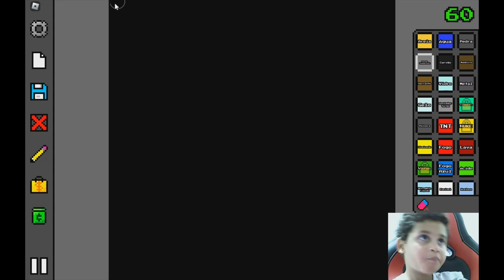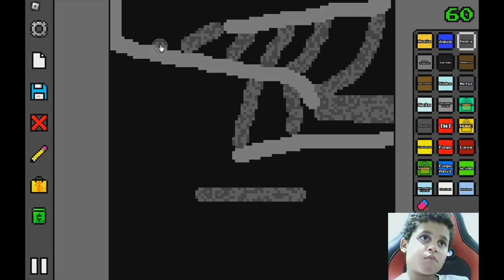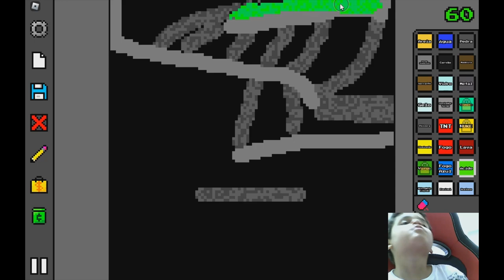Tapa olho azul cria a gravidade no sand box PT2